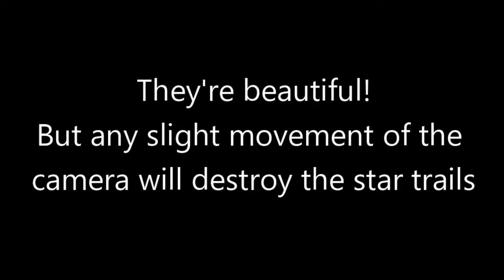FE FRONTLINE - ISS is DEF fake !! EXPLAIN THIS BALLERS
live streaming discussing facts and researched base proof